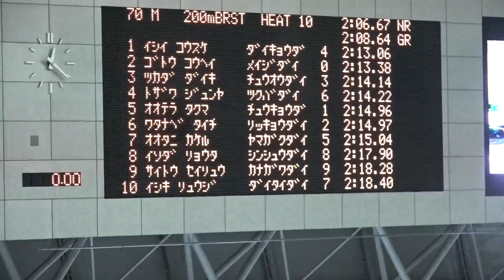大谷走 男子200m平泳ぎ 予選 第93回日本学生選手権